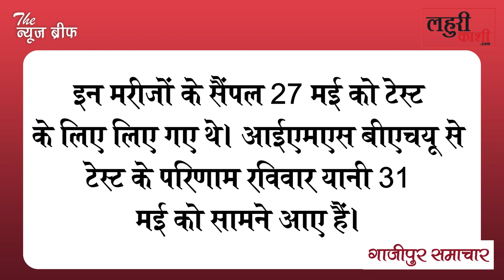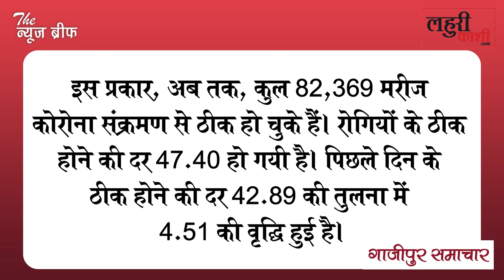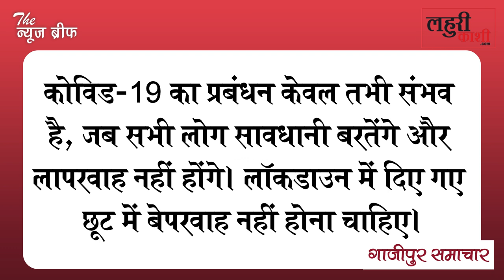Big Breaking : Ghazipur के एक ही गांव में मिले Corona संक्रमण के 14 नए मरीज